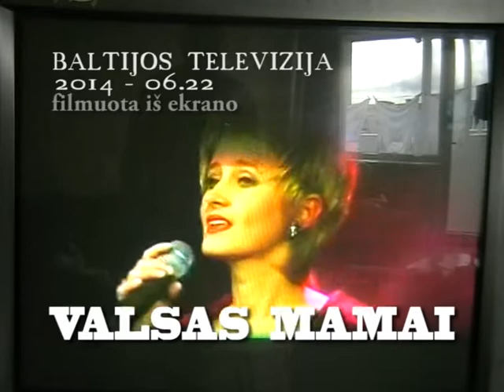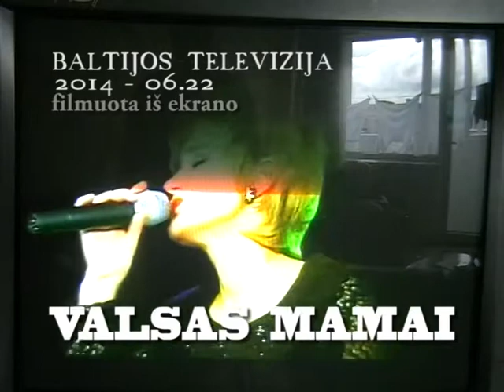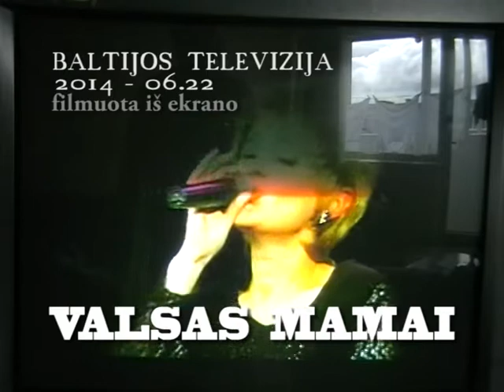Sveikinimas: Valsas Mamai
Janinai BEKINTIENEI (Anykščių raj., Narbučiai)